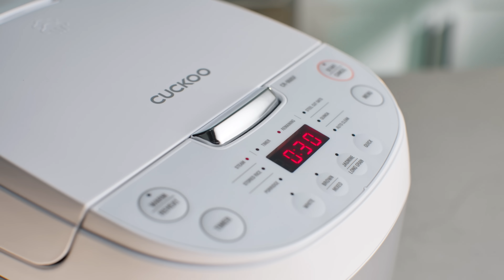6-Cup Micom Rice Cooker (CR-0605F)